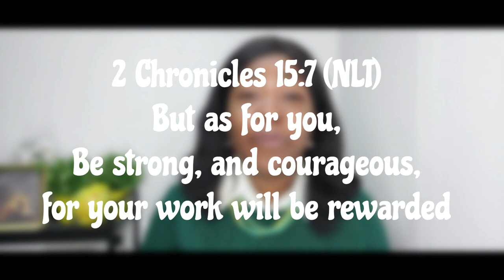The Power of Courage.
The road of the journey to destiny is paved with so many challenges, setbacks and failed attempts. But no matter where you are right now or going through, NEVER GIVE UP!

may God give you the courage keep moving forward.